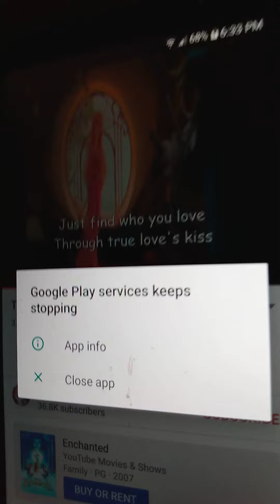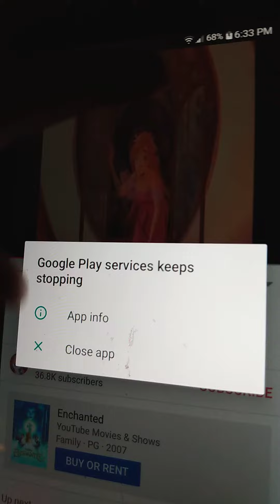enchanted true love s kiss lyrics